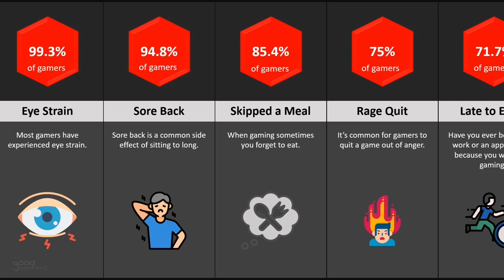Probability Comparison: Gamers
This probability comparison video compares likely and rare events for the gamer community. Did you know that most gamers experience eye strain? Have you ever wondered how rare it is for a gamer to touch grass? Many gamers stay inside all day playing Call of Duty - Minecraft - League - GTA - Fortnite - Smash - Among Us - Elden Rings & more! Are you a gamer?